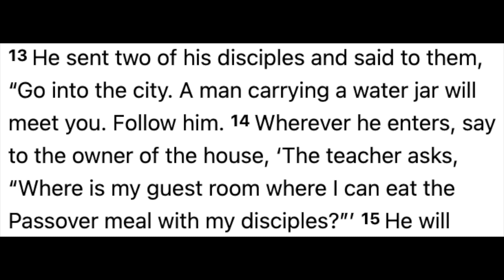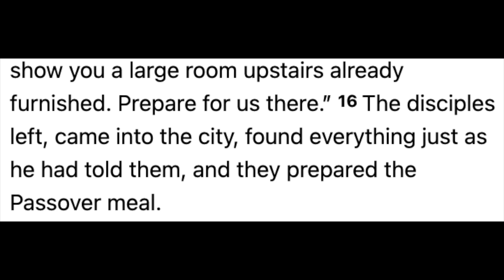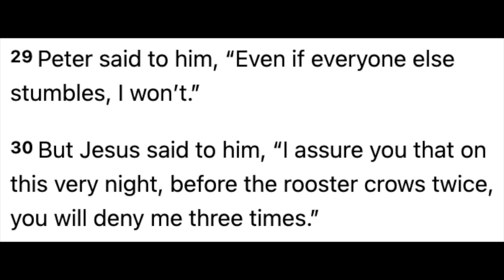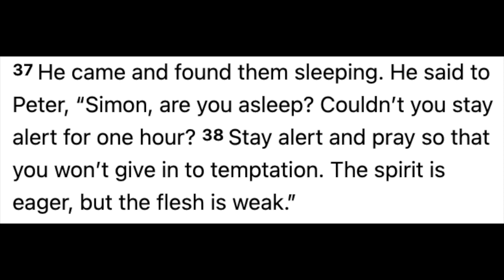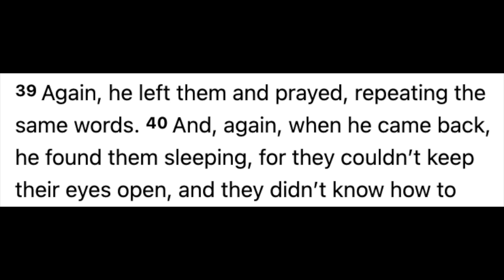Maundy Thursday Worship (4/1/2021)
Worship for Maundy Thursday, April 1, 2021 from Wexford Community Presbyterian Church.  Find out more at wexfordcpc.org